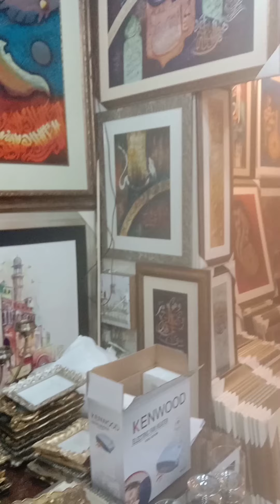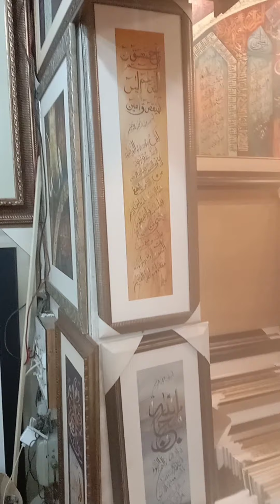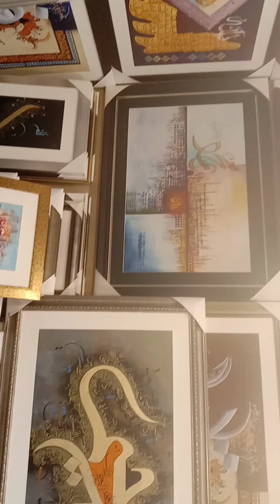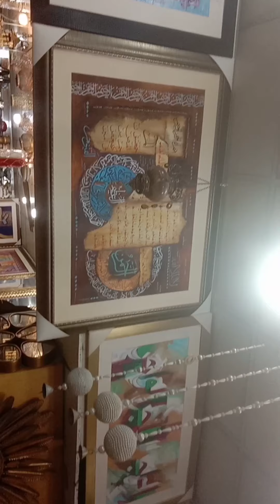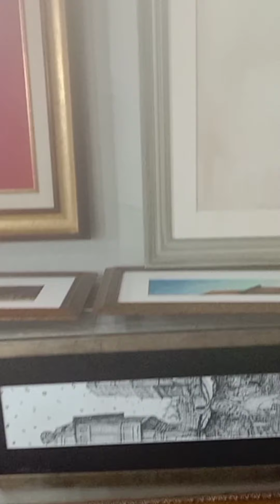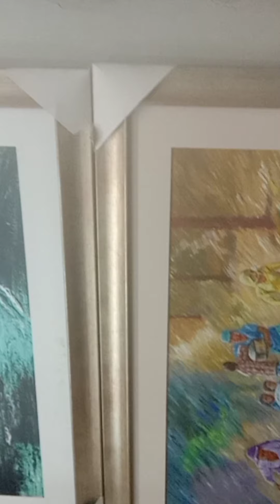Visit To Lahore,s Famous Art Gallery (Stylish Art Gallery)